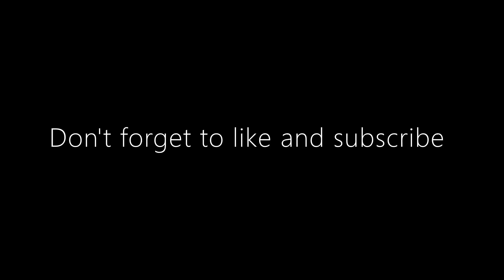Tinabu-ay Festival Opening | Murcia Negros Occidental | Erika Embang